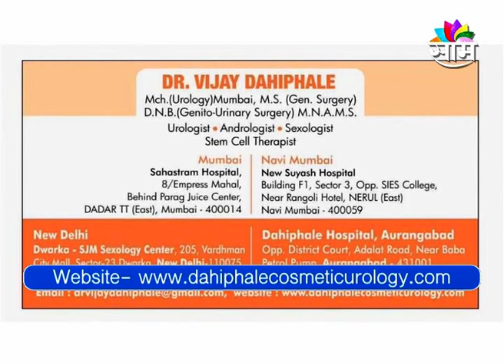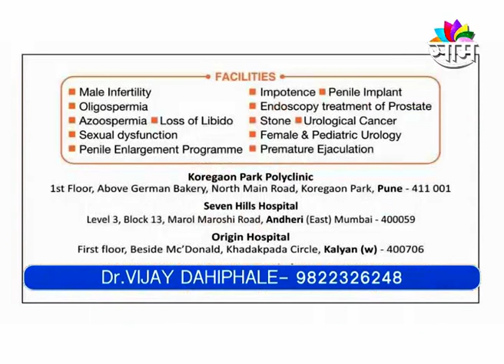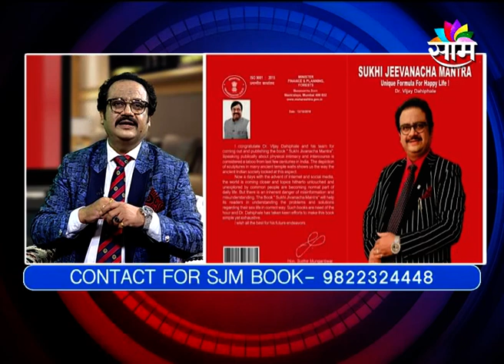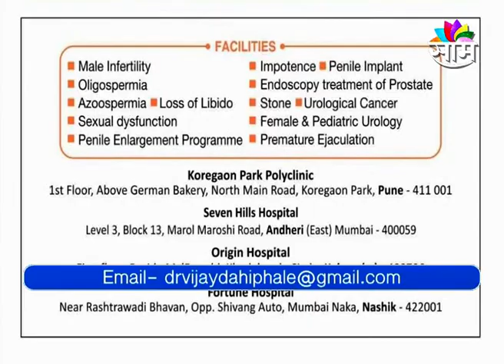पोझिशन जानें दो, बिस्तर में पार्टनर के साथ करो इस प्रकार से, रातें बनगी पेहलेसे रंगीन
पोझिशन विसरा, बेडमध्ये पार्टनरसोबत असं केलं तर रात्री होतील अधिक मधुर
forget positions, use these techniques to make your partner happy